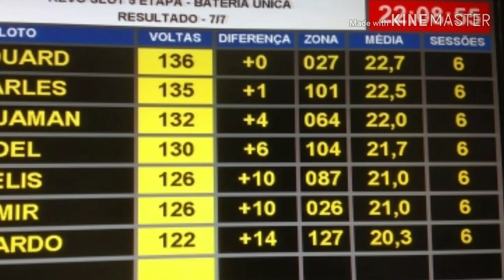🏁🇧🇷 5 Etapa RevoSlot - Clube Slot Car São Paulo 🇧🇷🏁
Quinta Etapa RevoSlot - Clube Slot Car São Paulo